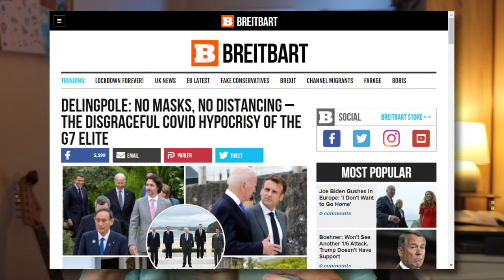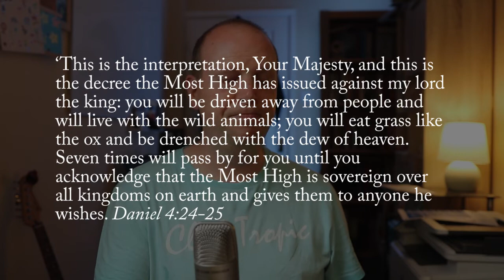Do not fear authoritarian rulers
The last year has been a year of fear in many ways: for some, fear of covid. For others, fear of the authoritarian way our government has responded. It's easy to feel scared and worried when we feel powerless against what is happening. But the Bible counsels us not to be scared despite what is happening.

The image I used for the cover is 'Nebuchadnezzar' by William Blake and is his illustration of the passage I quote from.

If you'd like to learn the Christian faith, I have a website / YouTube channel called Understand the Bible -